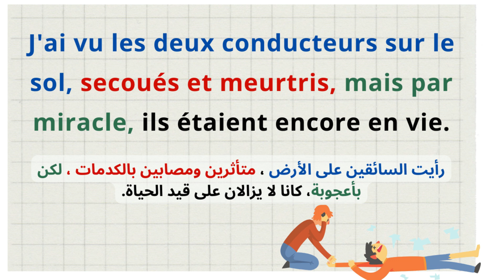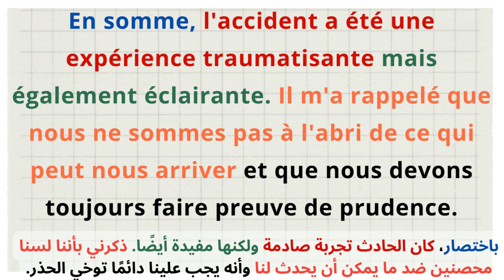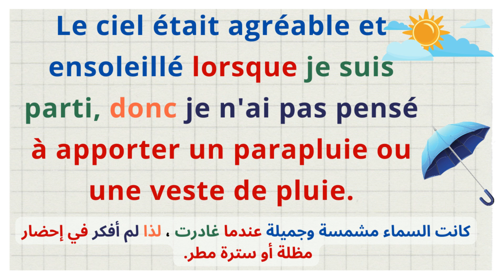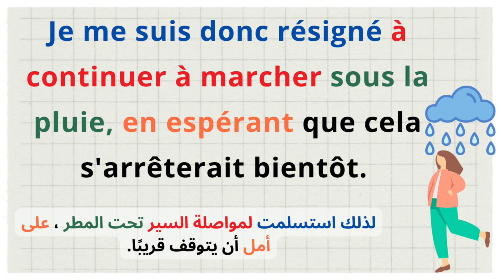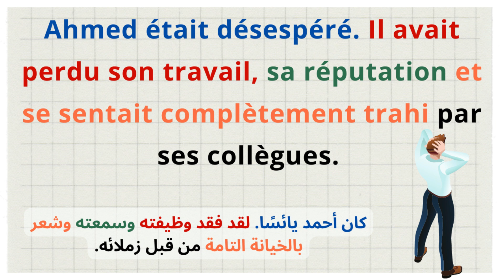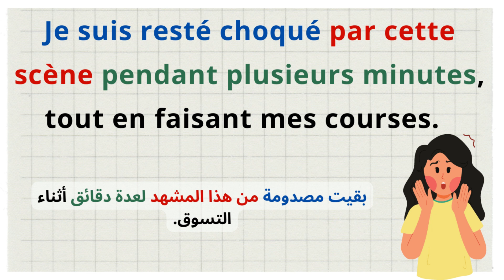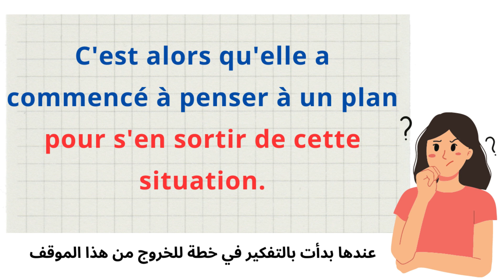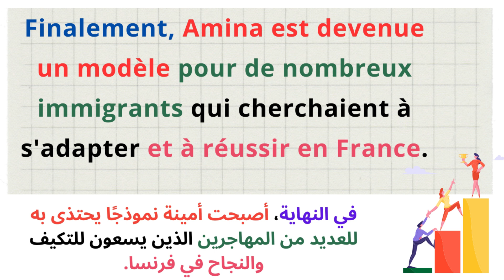تعلم الفرنسية من خلال 6 قصص رائعة 6 textes riches en vocabulaire et en expressions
Bienvenue dans cette vidéo passionnante où nous allons explorer la richesse et la diversité de la langue française. Rejoignez-moi pour un voyage linguistique captivant à travers des mots, des expressions et des tournures idiomatiques qui enrichiront votre vocabulaire et vous permettront de maîtriser la beauté de la langue française.

Dans cette vidéo, nous plongerons dans des textes fascinants et intéressants, que je vous présenterai et expliquerai en détail. Vous découvrirez des mots rares, des expressions courantes et des phrases idiomatiques qui vous aideront à vous exprimer avec aisance et précision en français.

Nous aborderons également des thèmes variés tels que la vie quotidienne, la culture, les voyages, la littérature et bien plus encore. Chaque texte sera une occasion d'apprendre de nouveaux mots, d'enrichir votre vocabulaire et d'explorer les subtilités de la langue française.

Que vous soyez un apprenant intermédiaire ou avancé, cette vidéo vous permettra de consolider vos connaissances linguistiques et d'acquérir de nouvelles compétences en français. Je serai là pour vous guider, vous donner des conseils et vous aider à comprendre les nuances de chaque expression et mot abordé.

Préparez-vous à plonger dans un monde linguistique passionnant, où vous découvrirez des trésors linguistiques et des expressions captivantes. Que vous soyez un amoureux des mots ou que vous souhaitiez simplement élargir votre répertoire linguistique, cette vidéo est faite pour vous.

Abonnez-vous à notre chaîne pour ne manquer aucune de nos vidéos qui vous permettront de découvrir des textes fascinants, d'enrichir votre vocabulaire et de vous immerger dans la beauté de la langue française. Rejoignez-nous dans cette aventure linguistique et laissez la magie des mots vous emporter dans un monde de découverte et d'apprentissage.

Alors, êtes-vous prêt à explorer la richesse de la langue française ? Cliquez sur la vidéo et embarquons ensemble dans ce voyage passionnant !